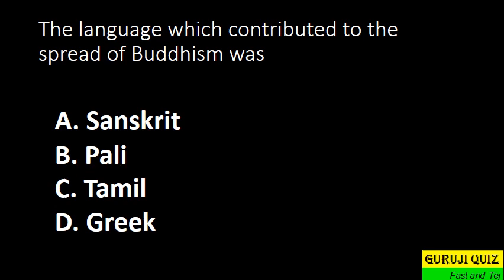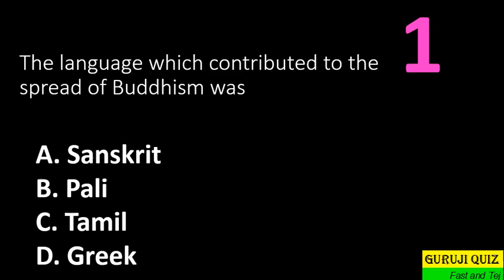The language which contributed to the spread of Buddhism was ??